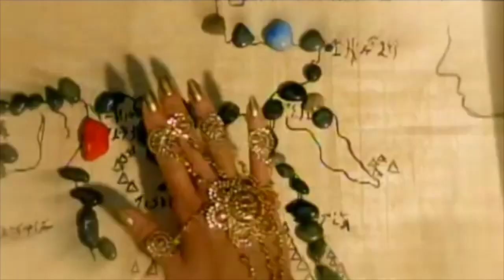Godsmack and Spandau Ballet - "I Spandau Lone"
Mashup of Godsmack's "I Stand Alone" and Spandau Ballet's "True"

          -Exclusive behind-the-scenes content
          -Mashups that didn't make the cut
          -Mashup videos that were removed from YouTube
          -Download ALL mashup mp3s in one .zip file
          -Interviews